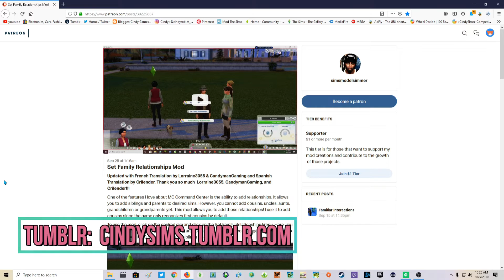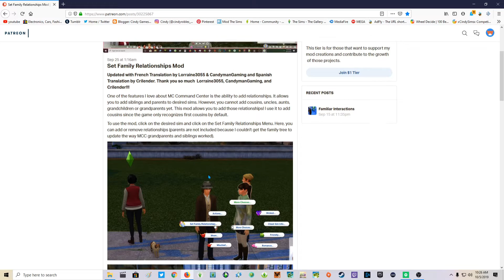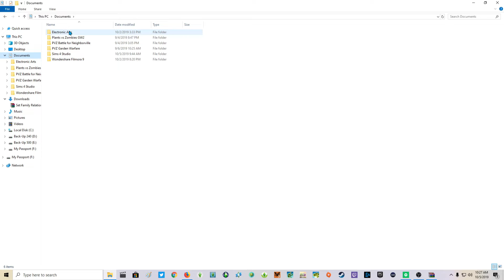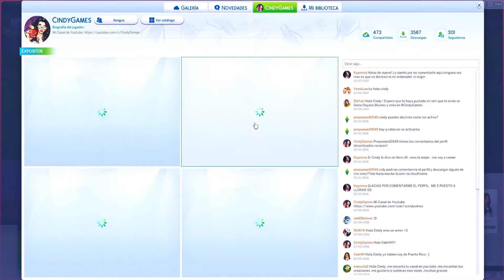FAMILY RELATIONSHIPS MOD // LOS SIMS 4 l MOD REVIEW